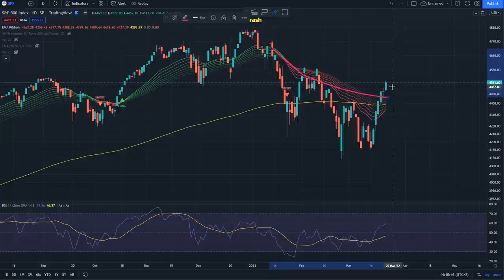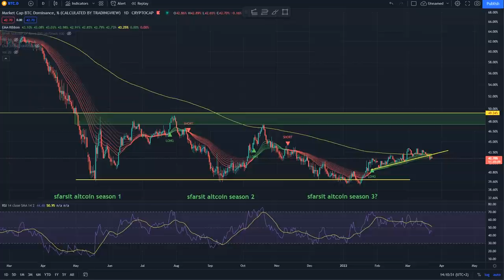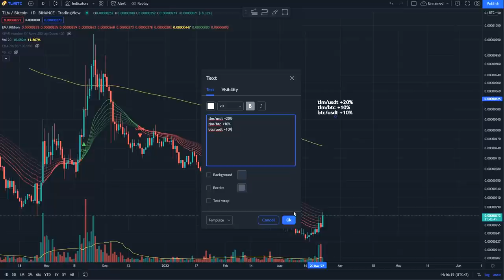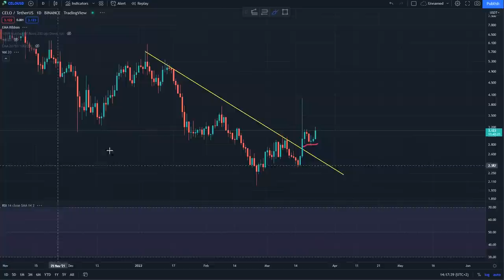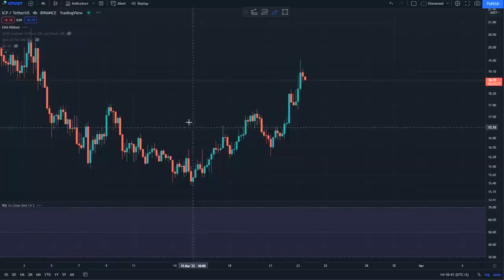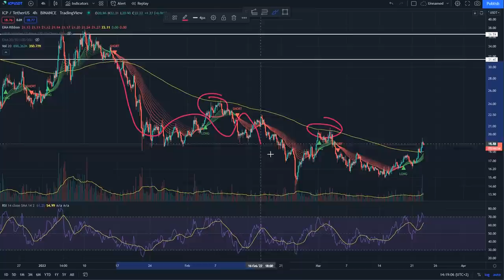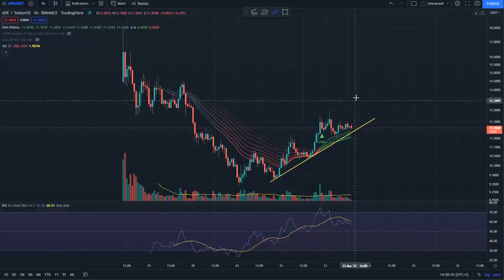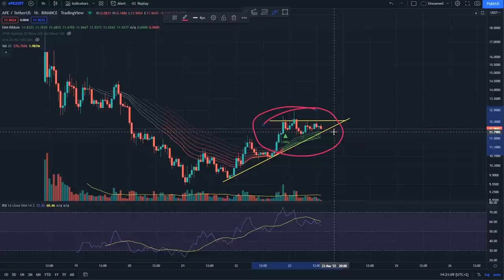Analiza Bitcoin si Altcoinuri cu potential!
Daca vrei sa inveti mai multe despre analiza tehnica/ trading iar la achizitionarea Cursurilor 1&2 vrei primi un NFT pe Elrond

00:00 INTRO
00:08 BITCOIN BURSE DOMINANTA
04:18 JASMY
05:13 TLM
08:00 CELO
09:27 ICP
10:54 APE